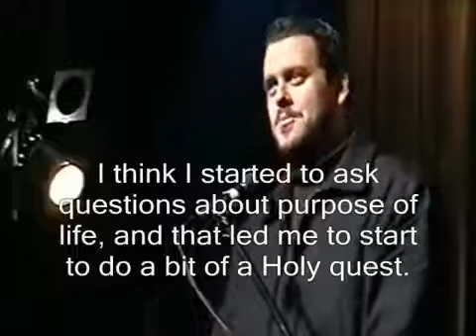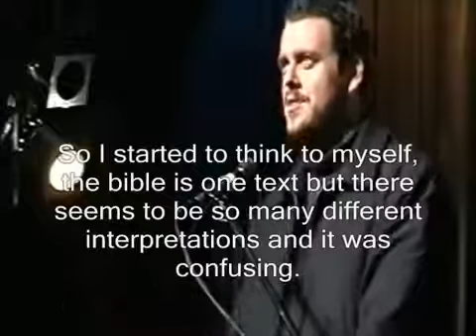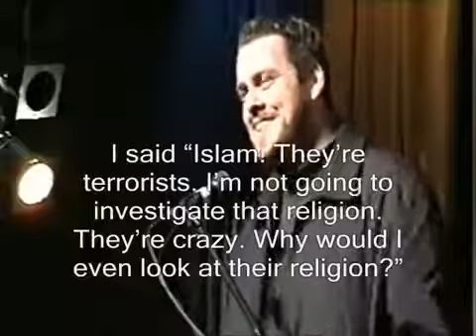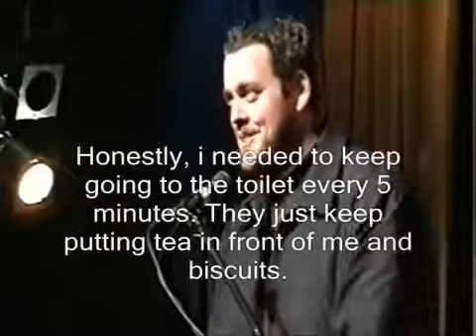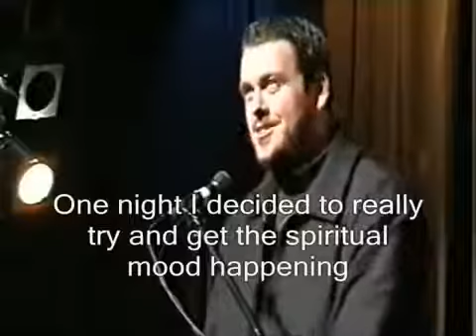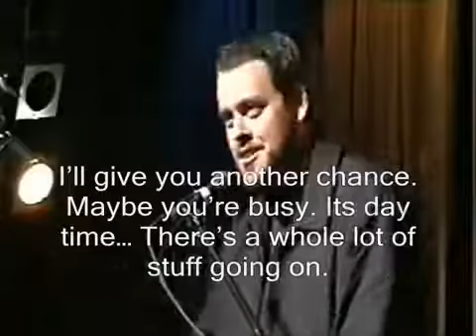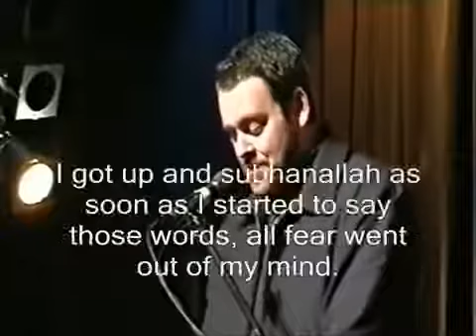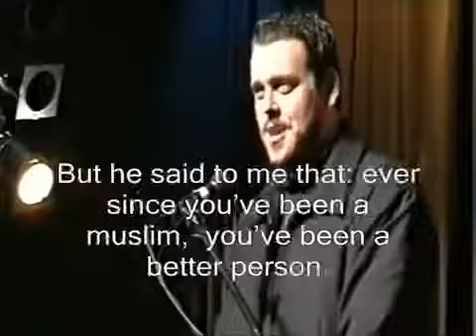Atheist Islam Hater converts to Islam! Funny yet AMAZING story! with subtitles